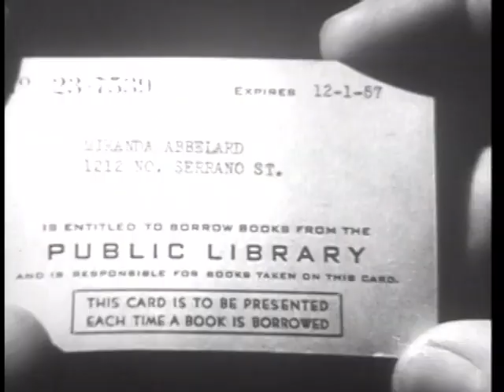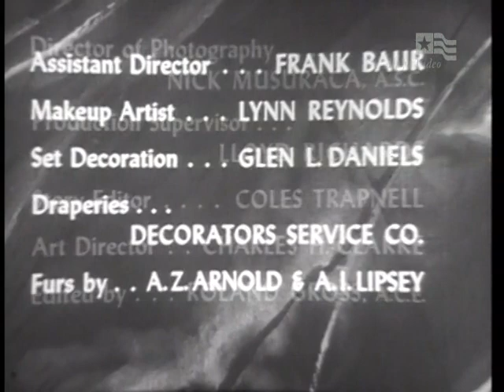A Hora do Dia - Charles Bronson - Legendado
Stage 7 - The Time of Day